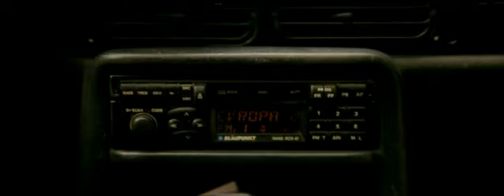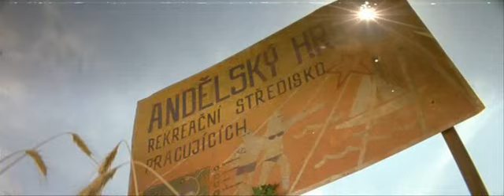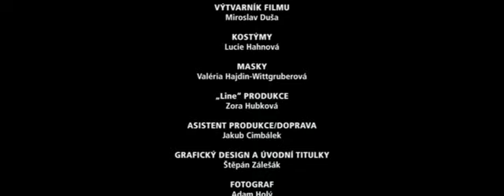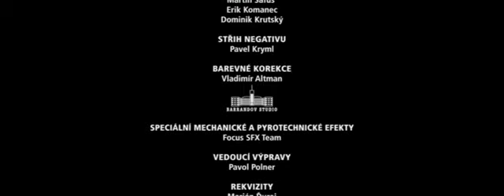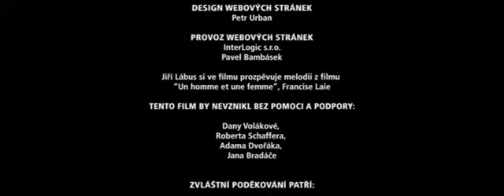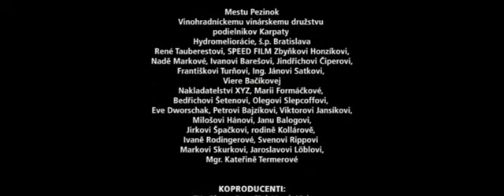Poslední plavky rr